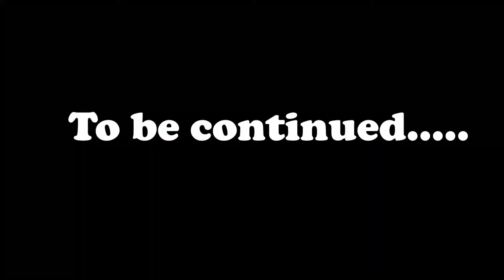Manali rasata toughe hai | manali to delhi | Shirish Vlogs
Hope everyone is fine and having a great time . if you are new to my channel let me introduce myself I live in Mumbai and love making vlogs, short movies editing. this vlogs is about Manali rasata toughe hai | manali to delhi | Shirish Vlogs

1 SUBSCRIPTION & LIKE WILL HELP ME TO GROW .

My Music